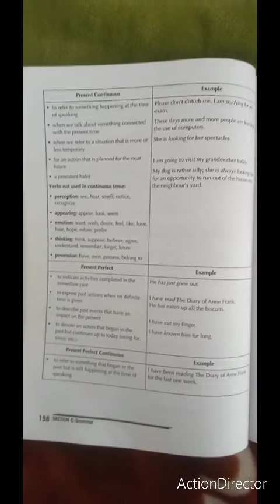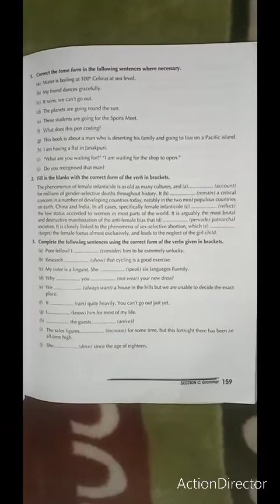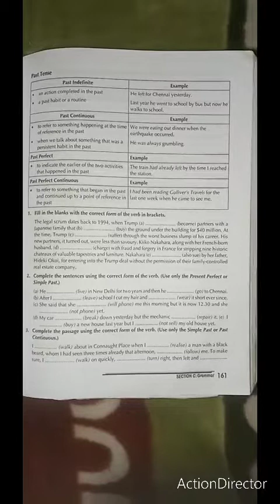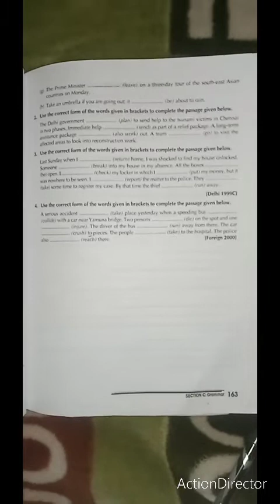Learn Tenses in English With Examples (present, past and future tenses).👆👆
All three types of tenses (present,past and future tenses) with examples and practice questions. 👍👍👆👆